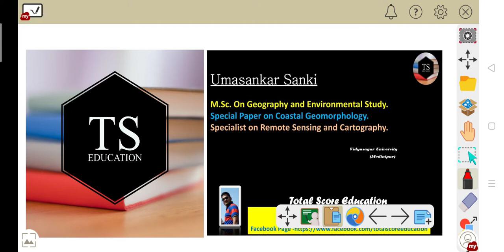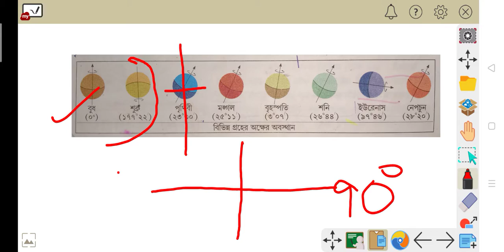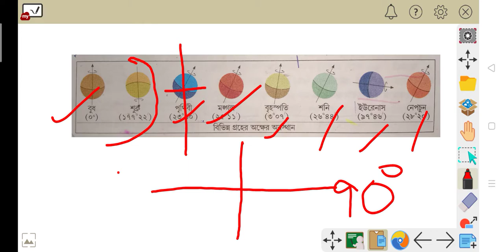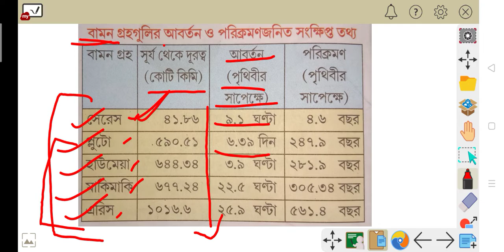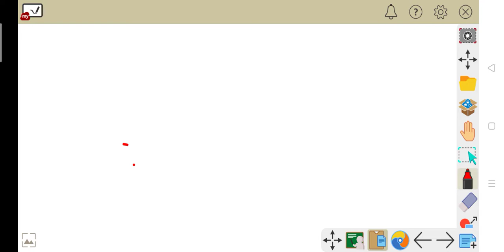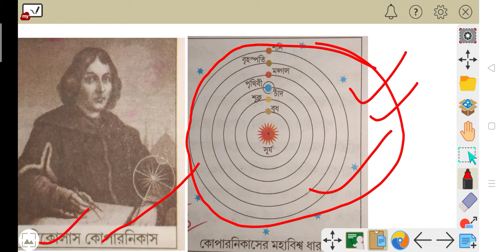Movements of the earth Part 1││পৃথিবীর গতি সমূহ││Class IX Geography││2020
পশ্চিমবঙ্গ মধ্যশিক্ষা পর্ষদের পাঠ্যসূচি অনুযায়ী নবম শ্রেণীর ভূগোল সম্পর্কে বিশদ আলোচনা করা হয়েছে I এই ভিডিওতে নবম শ্রেণীর দ্বিতীয় অধ্যায় পৃথিবীর গতি সমূহ অধ্যায়ের

• সৌরজগতে অন্যান্য গ্রহের আবর্তন ও পরিক্রমণ এবং

• প্রাচীনকাল থেকে বর্তমান কাল অবধি পৃথিবীর গতি সম্বন্ধীয় বিভিন্ন পর্যবেক্ষনের সংক্ষিপ্ত ইতিহাস

সম্পর্কে আলোচনা করা হয়েছে I

এই অধ্যায়ের বাকি অংশগুলো শীঘ্রই চ্যানেলে আপলোড হবে I

ভিডিওটি ভালো লাগলে অবশ্যই লাইক কমেন্ট এবং শেয়ার করুন I
পরবর্তীকালে এরকম আরো অনেক ভিডিও আসতে চলেছেI

ধন্যবাদ !